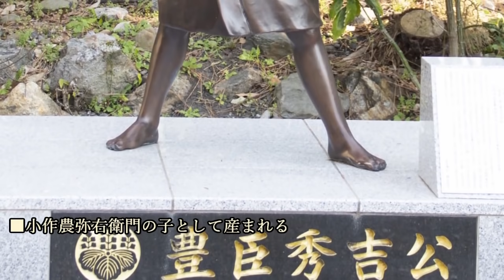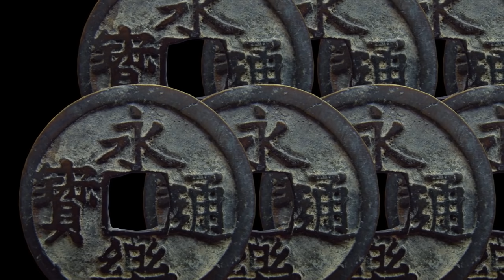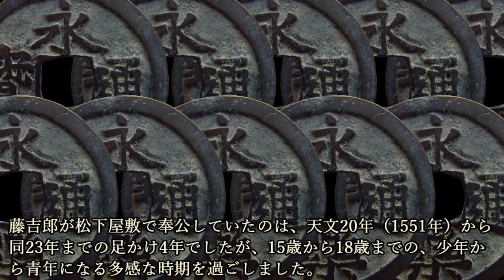秀吉出世物語り：その１～藤吉郎の青春～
～目次～
■小作農弥右衛門の子として産まれる
■落ち着き先を求めて、初めての武家奉公
■朋輩に妬まれ居場所を失くし故郷へ戻る
■生涯の主人信長に出会う
■“おね”と夫婦となり、浅野家とも縁ができる
■生涯の友であり家臣であった二人との出会い
■順調に出世する藤吉郎
■逆算

秀吉出世物語り：その２～人たらしの本領発揮　説得工作なら儂の出番じゃ～

秀吉出世物語り：その４～長浜城、秀吉出世城　苦節19年37歳にして掴み取った国持ち大名～

～画像～

～音源～